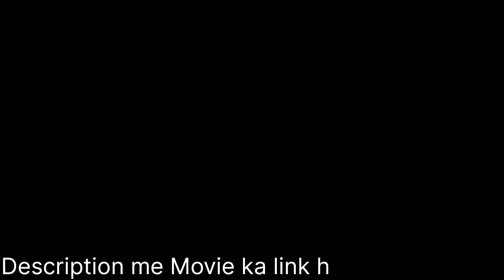Ugram Movie Trailer l Ugram movie hindi dubbed trailer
Ugram movie hindi dubbed trailer
Ugram trailer
Ugram 2023 movie hindi
2023Ugram movie hindi trailer
2023 south movie
ugram hindi me trailer
ugram trailer hindi dubbed
hindi Ugram trailer
Ugram movie
ugram movie hindi dubbed
ugram hindi dubbed movie